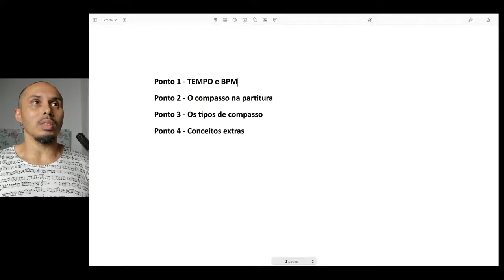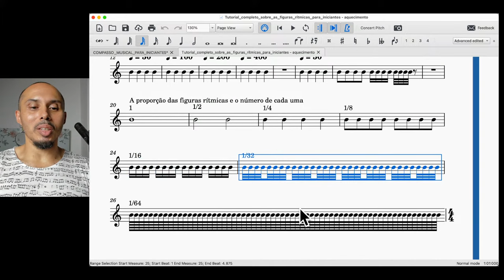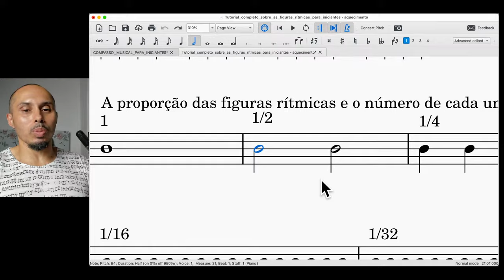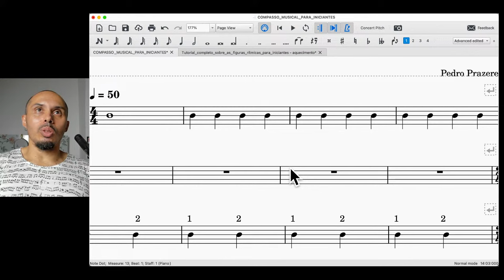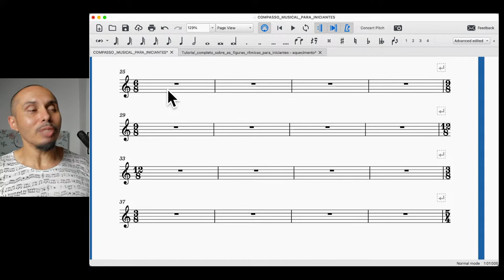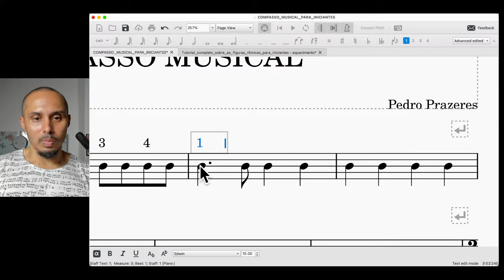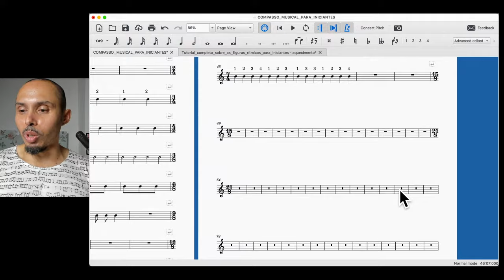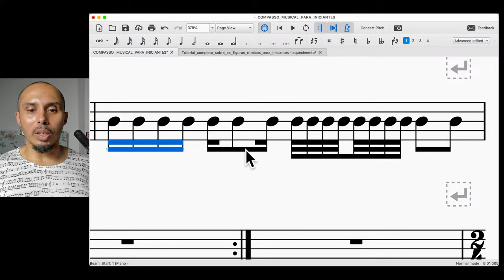#93 - Domine de vez o compasso musical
Quer ficar fluente nas partituras?

Ou no link da BIO.

Obs: gaguejar na partitura não tá com nada, ficar fluente é muito mais legal.